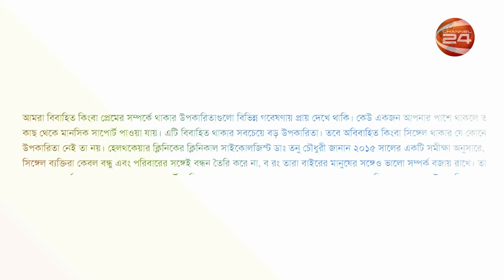সিংগেল জীবনকেই ভাবনাবিহীন সুখী আখ্যায়িত করছেন বিশেষজ্ঞরা | Lifestyle | Channel 24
»» Office Address:
Bangladesh.